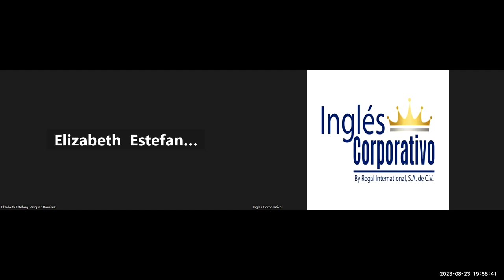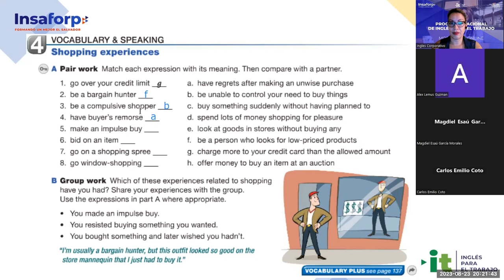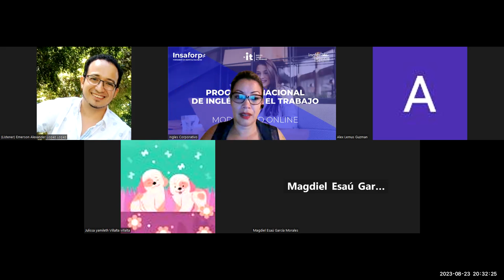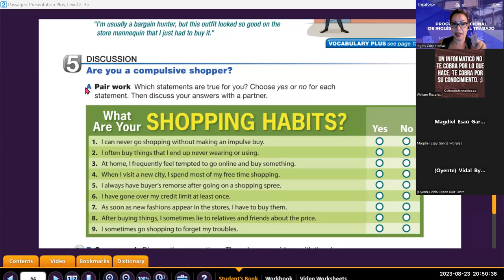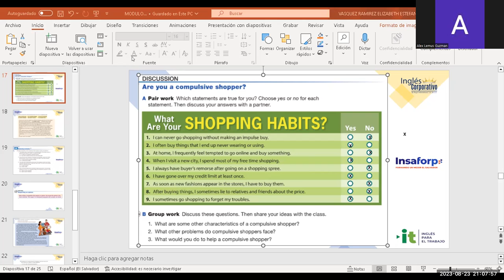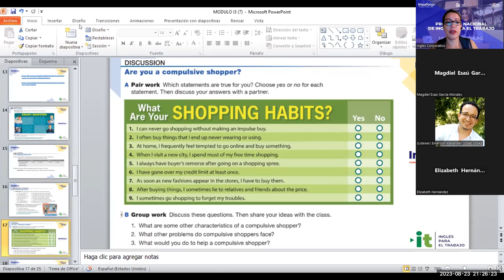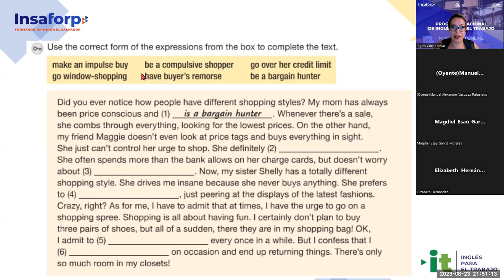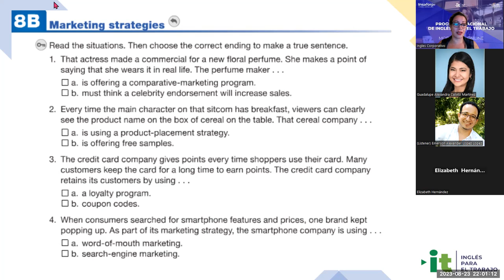Sesion11-23-08-2023-AC29750-0006-2023-Guerrero-Recognize components and promotion strategies